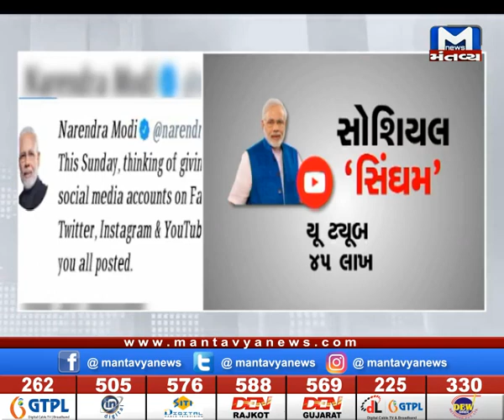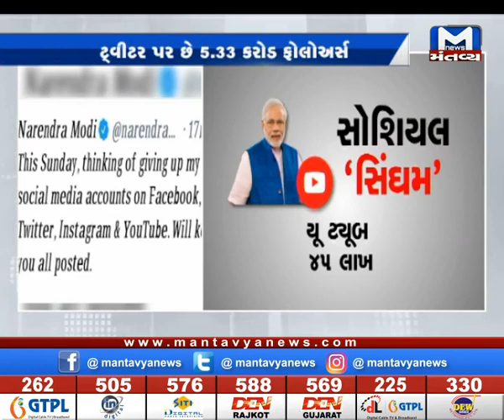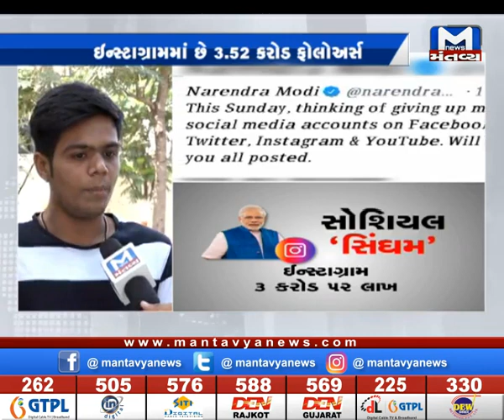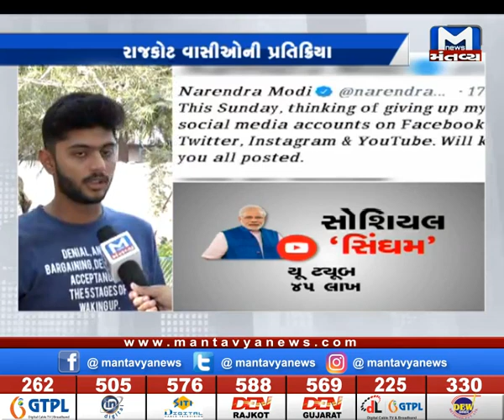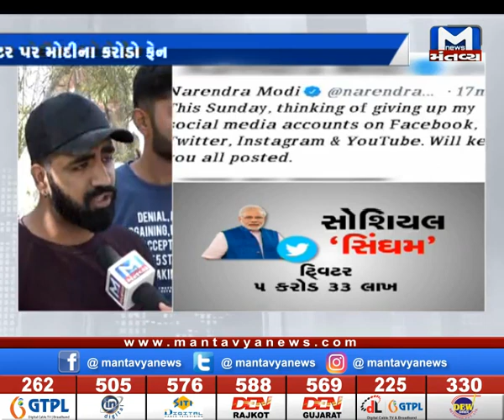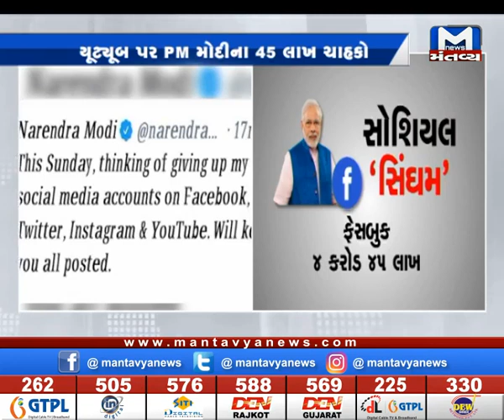PM મોદી સોશિયલ મીડિયા છોડવાના છે તો તેની ઉપર શું છે રાજકોટ વાસીઓની પ્રતિક્રીયા